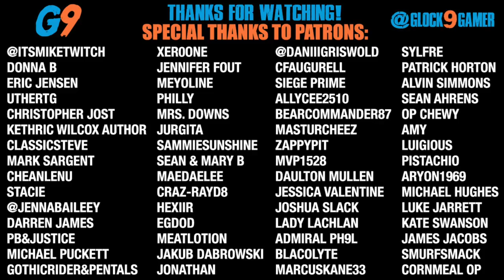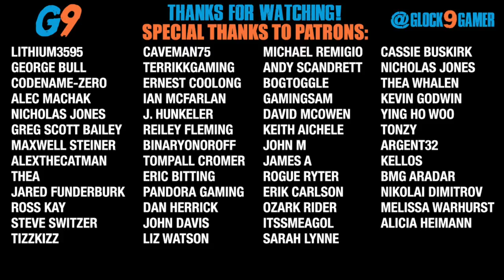7 Days To Die - Nightmare EP14 (Insane Difficulty - Alpha 19)